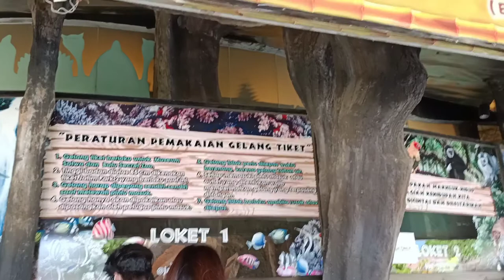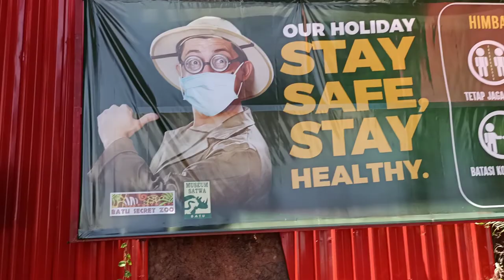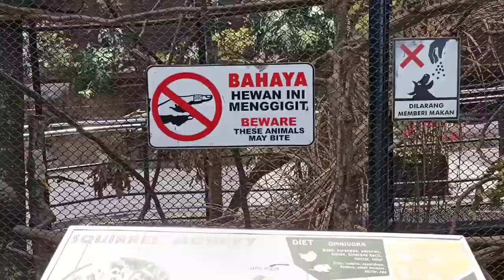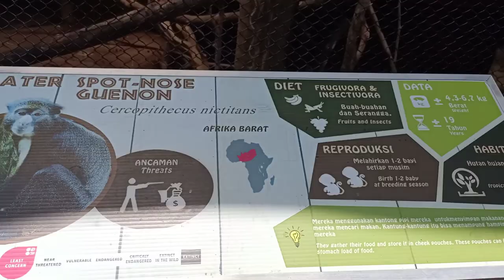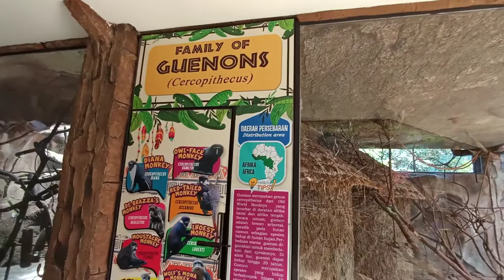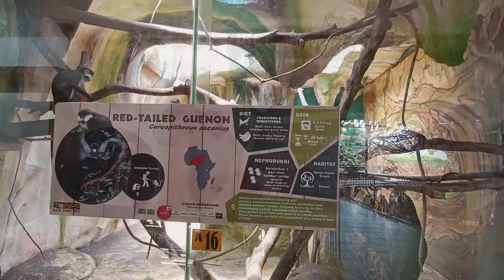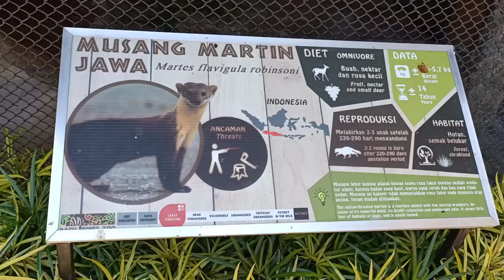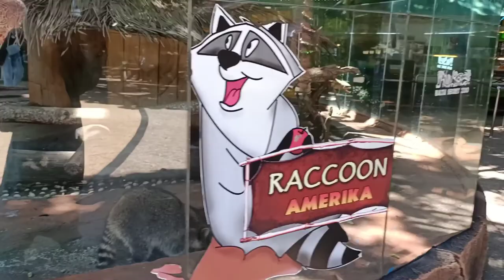Monyet terkecil ada di Batu Secret Zoo, Jatim Park 2 Batu - Malang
Di Batu Secret Zoo, Jatim Park 2 Batu Malang, terdapat banyak sekali binatang. Termasuk monyet terkecil di dunia. Selain itu, ada juga binatang pemangsa semut.